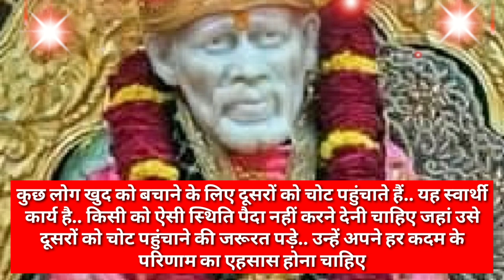Aaj Ka Sai Sandesh 5/8/23🌺 आज़ का साई संदेश 🌺 Sai Sandesh